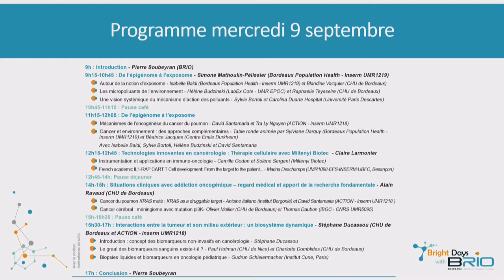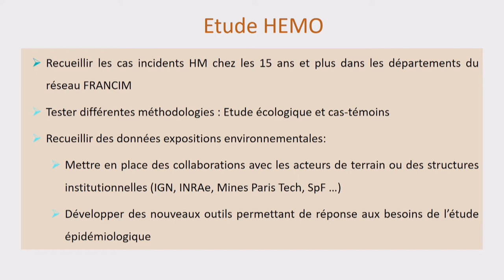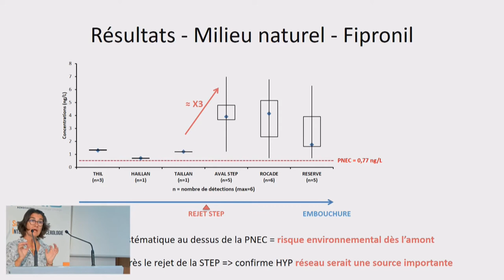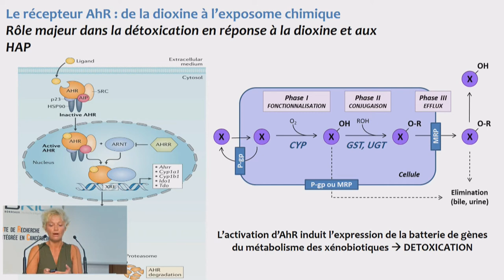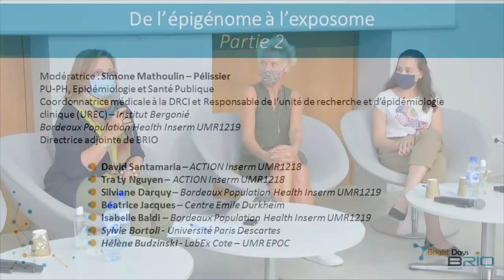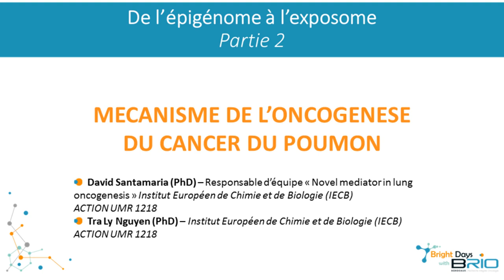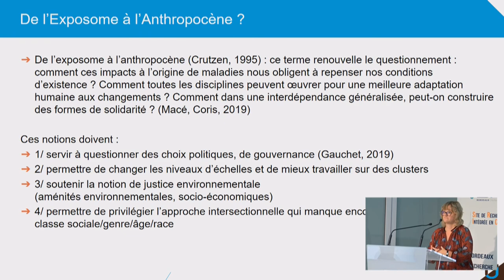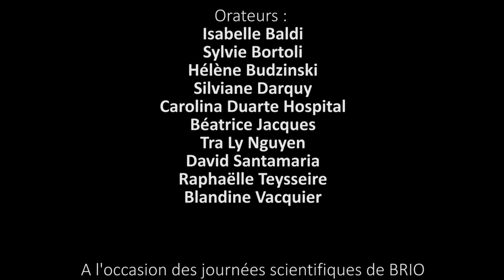Bright Days with BRIO 2020 : De l'épigénome à l'exposome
Session " de l'épigénome à l'exposome"
Modérée par Simone Mathoulin-Pélissier ( MD,PhD), PU-PH Epidémiologie et Santé Publique, coordonnatrice médicle à la DRCI de l'Institut Bergonié, responsable de l'unité de recherche et d'épidémiologie clinique (UREC).
Directrice de l'Isped (Institut en Santé Publique, épidémiologie et développement). Equipe UMR1219 EPICENE (EPIdémiologie du Cancer et Expositions Environnementales)
Directrice adjointe de BRIO

Intervenant.e.s :
Introduction : Simone Mathoulin-Pélissier
A 1'54 : Autour de la notion d'exposome par Isabelle Baldi (MD, PhD), PU-PH Epidémiologie, Médecine du travail et Santé Publique, directrice de l'équipe EPICENE (UMR1219), ISPED; Service Santé au travail - Université de Bordeaux; Service Santé-Travail-Environnement - CHU de Bordeaux
A 18'03 : exemple de projet de recherche : Etude HEMO par Blandine Vacquier, Université de Bordeaux, Inserm UMR1219
A 23'05 : Questions/réponses

A 27'15 : Les micropolluants de l'environnement, par Hélène Budzinski (PhD), directrice de recherche, UMR5805 CNRS-EPOC (Environnements et Paléoenvironnements Océaniques et Continentaux), Laboratoire de Physico et Toxico-Chimie de l'environnement (LPTC)
A 43'45 : exemple de projet de recherche : projet PRESTIPREV par Raphaëlle Teysseire, ingénieure santé-environnement, ARS Nouvelle Aquitaine, Inserm UMR1219 Bordeaux Population Health Center
A 49'20 : Questions/réponses

A 56'45 : Une vision systémique du mécanisme d'action des polluants par Sylvie Bortoli, ingénieure de recherche, faculté des Sciences Fondamentales et Biomédicales, Inserm UMR-S1124 Toxicologie Pharmacologie et Signalisation Cellulaire
A 1'18'54 : Question/réponses

A 1'21'00 : Mécanismes de l'oncogénèse du cancer du poumon par David Santamaria (PhD), reponsable de l'équipe "Novel mediator in lung oncogenesis" IECB (Institut Européen de Chimie et de Biologie) et Inserm UMR1218
A 1'33'15 : exemple de projet de recherche : Age influence on KRAS-driven lung adenocarcinoma (LUAD) par Tra Ly Nguyen, IECB, Inserm UMR1218
A 1'40'05 : Questions/réponses

A 1'45'00 : Table ronde "Cancer et environnement : des approches complémentaires" animée par Silviane Darquy, Chargée de recherche, Insem UMR1219 EPICENE et Béatrice Jacques, MCU Collège des Sciences de l'Homme, Chercheuse au centre Emile Durkheim
Avec Isabelle Baldi, Hélène Budzinski, Sylvie Bortoli et David Santamaria

Retrouvez l'intégralité des sessions sur notre chaîne youtube ou notre site internet